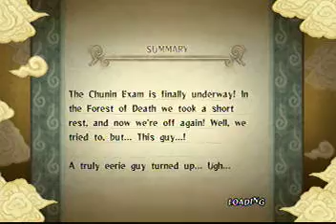Naruto Ultimate Ninja Storm - Story Mission 9 - A Dark Plot Stirs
Pretty easy match, but at least things start to pick up now, story wise.

Chunin Exam Arc

Mission Type: Battle

Mission Conditions:
1. Win the battle.
2. In a state where Awakening mode is not possible.

Character In Use: Naruto
Support: Sasuke & Sakura

Target: Orochimaru

Required Mission XP: 22 Points

Payment Amount: 2000 Ryo

Payment Item: Black Flower x4

Bonus Conditions:
1. Defeat the enemy within 80 counts. (1000 Ryo)
2. Defeat the enemy with ninjutsu. (1000 Ryo)